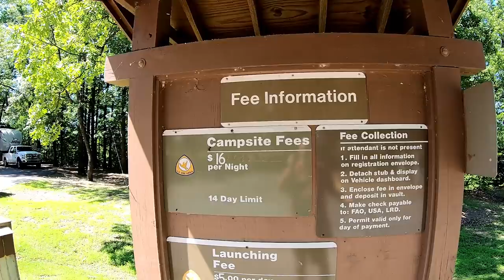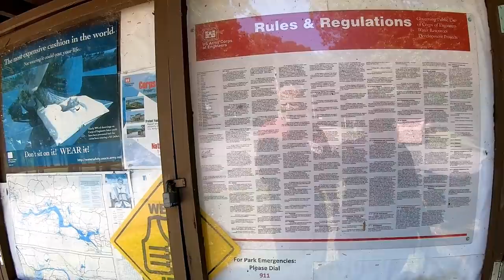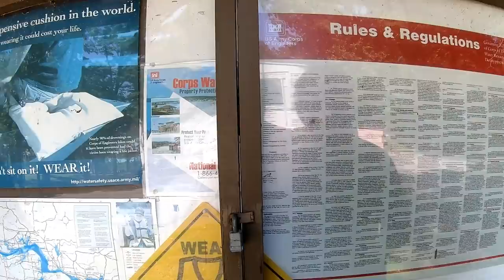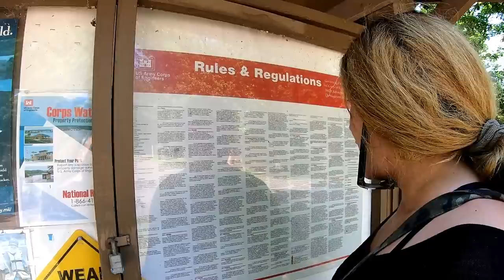So Many truckers On The Highway!? Arkansas River Camping RV Living And Life Vlog